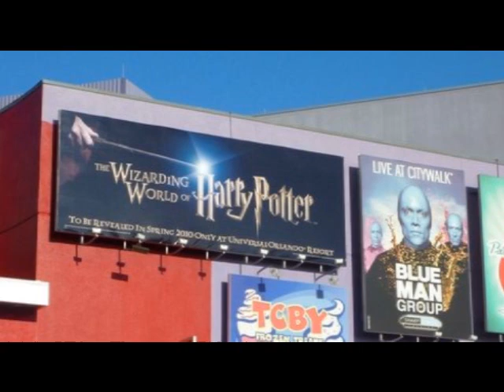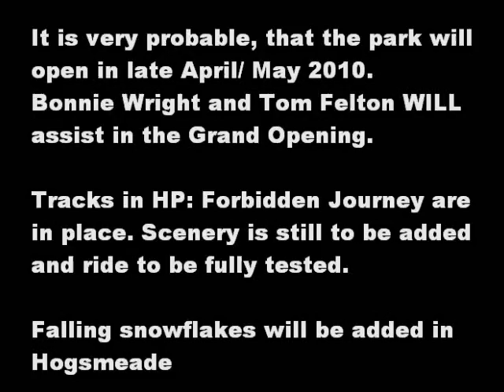The Wizarding World of Harry Potter UPDATES January 18, 2010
The latest photo updates of The Wizarding World of Harry Potter construction as in January 18, 2010